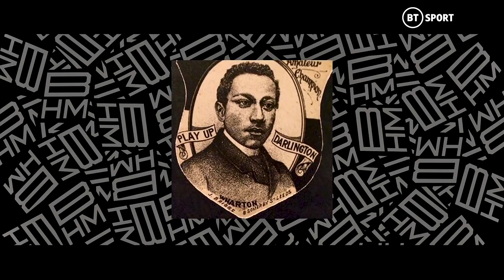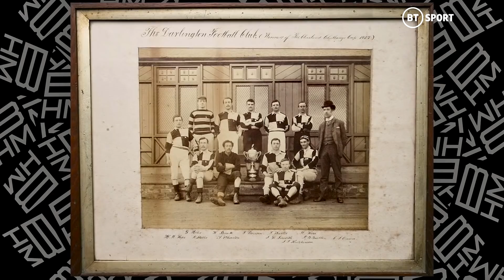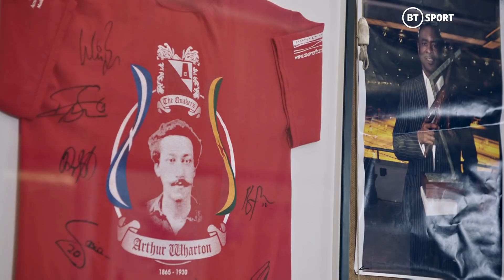Life Stories: Arthur Wharton | Black History Month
The world's first Black professional footballer. A true sporting pioneer and trailblazer.

Andrew Mensah travelled to Darlington to visit Shaun Campbell, founder of the Arthur Wharton Foundation, to learn Arthur Wharton's story and witness the unveiling of his mural.